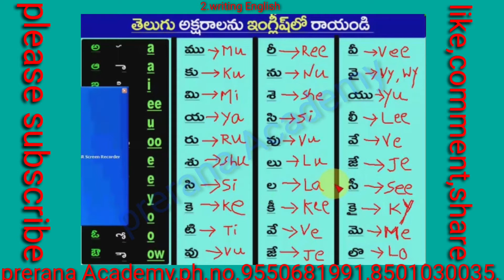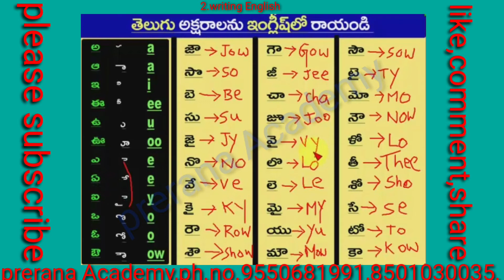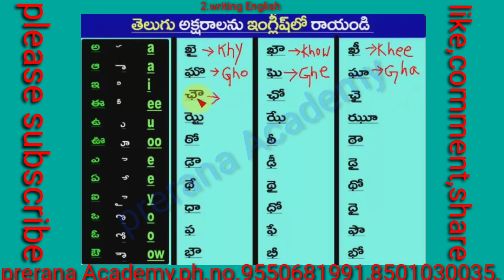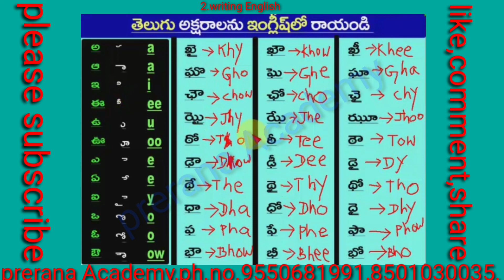2.writing English (class-7)